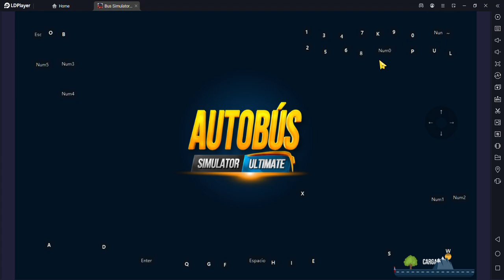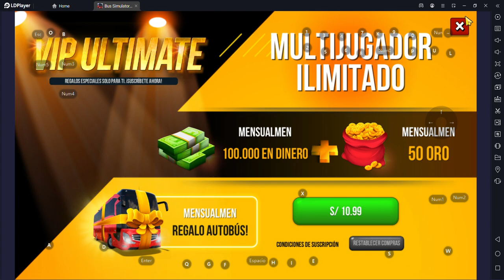Bus Simulator Ultimate (Mercedes Benz - Travego 16 SHD 2023 Black) 01